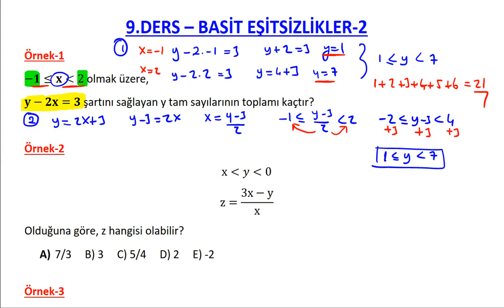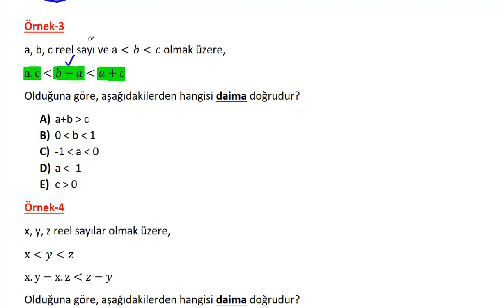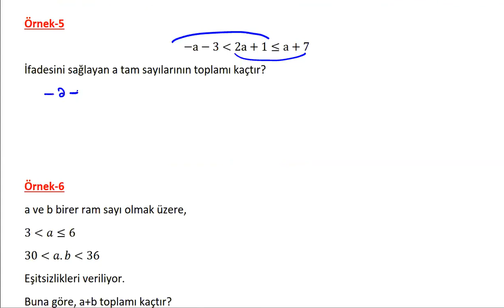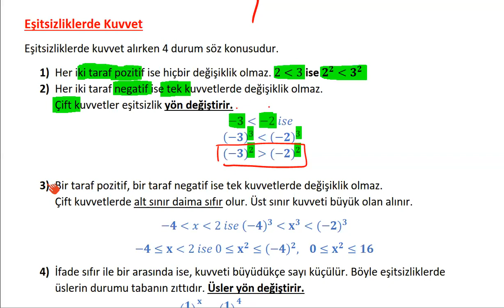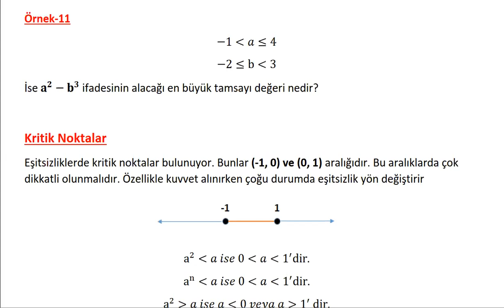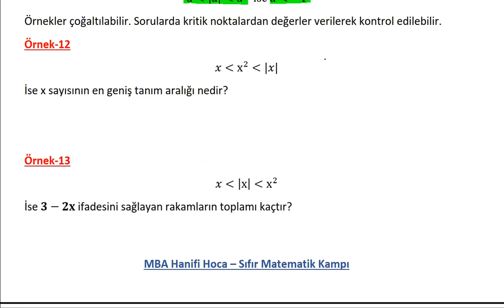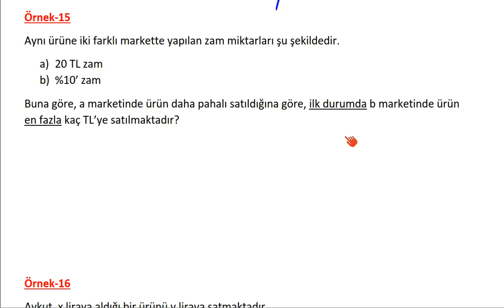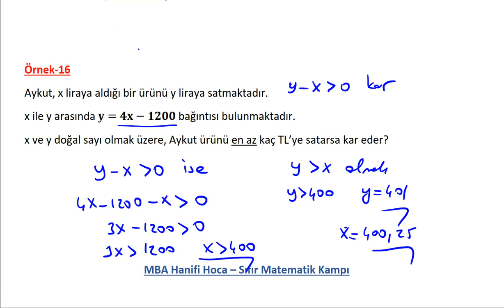9) BASİT EŞİTSİZLİKLER KONU ANLATIMI VE SORU ÇÖZÜMÜ (DGS KPSS ALES TYT) SIFIR MATEMATİK KAMPI 9. GÜN